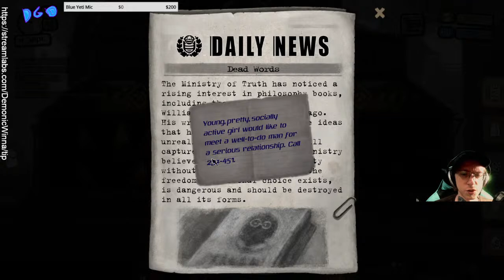⏺Russian Simulator (Beholder)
I'm disabled and censored by the algorithm, youtube kicked me out of my third party partnership in 2016 and I've been stuck since.

Most tubers have no idea how easy they have it, I've been here since day 1 and have been discriminated against the longest.

If you like anything out of this please leave a sub and or like, I'm trying to get to 1k subs so I can turn on monitization again; youtube really screwed over the smaller guys :(
Donate to me here, youtube demonetized me even though I was in a partnership with TGN long before their recent changes.
Some info about me: I'm a disabled gamer, I have Fibromyalgia (which I inherited from my mom), arthritis,Asthma, EDS, hiatol hernia, ADHD (and some other mental/physical  disabilities).

I'm still trying to get on disability; but because my age, me being male I get denied - despite that my medical records reads like a auto-biography and I have words from doctors in my favor towards disability for YEARS. Now that I don't have health insurance I can't afford to go to my rheumatologist/pain specialist or even my primary.